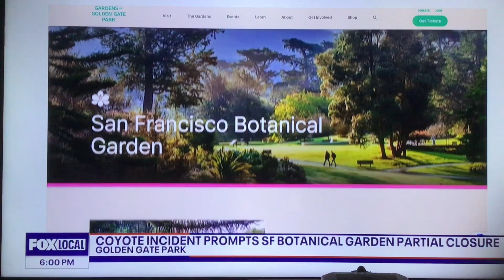KTVU Fox 2 News at 6pm Saturday on KICU “KTVU Plus” open June 29, 2024